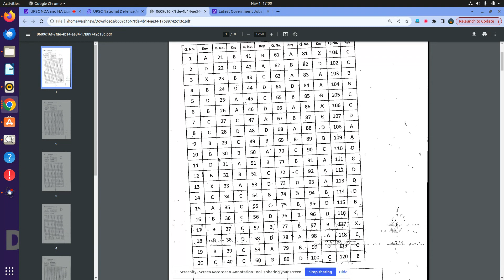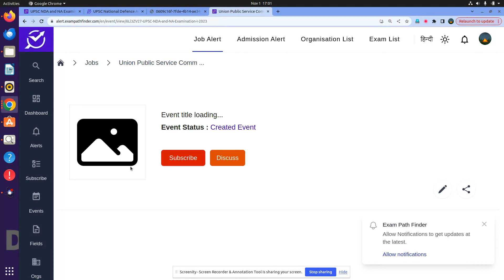UPSC || NDA and NA Examination (I) 2023 || Answer Key Released || DOWNLOAD ANSWER KEY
ANSWER KEY RELEASED BY UPSC.
UPSC NDA,NA EXAM KI ANSER KEY .
UPSC ANSWER KEY KAISE DEKHEIN .
UPSC UPDATES .

new vacancy October 2023
new vacancy 2023  October
 October   me new vacancy 2023
latest government jobs 2023
latest govt jobs 2023  October
government jobs 2023
October  2023 vacancy
top 6 govt job vacancy in October 2023
top 7 govt job vacancy in  Octoberr  2023

10th Pass Govt Jobs,12th Pass Govt Jobs, Accountant Vacancy Clerk Vacancy
10 Pass Jobs
12th Pass Jobs